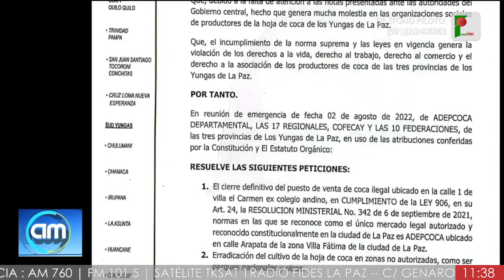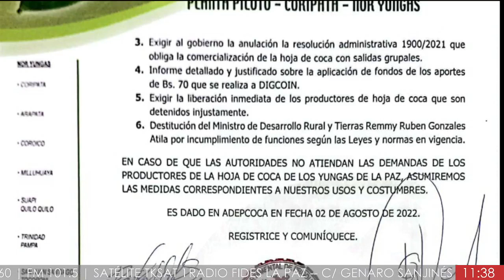🔴 Arnold Alanes - Dirigente cocalero Conflictos por el mercado de la coca en La Paz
Conflictos por el mercado de la coca en La Paz